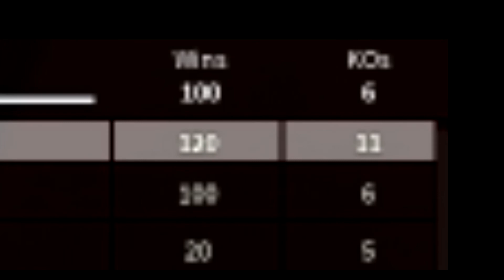Anarchy 100 wins video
dope